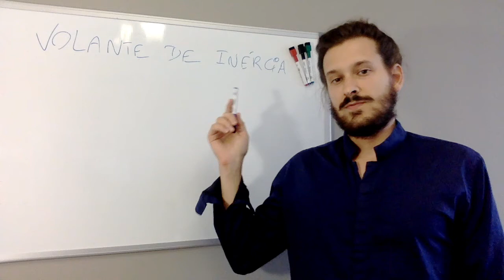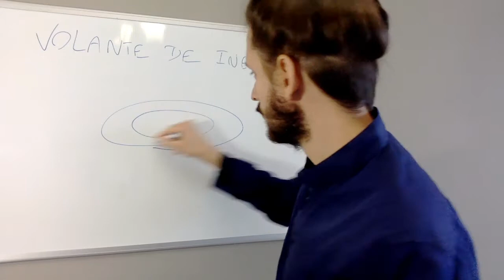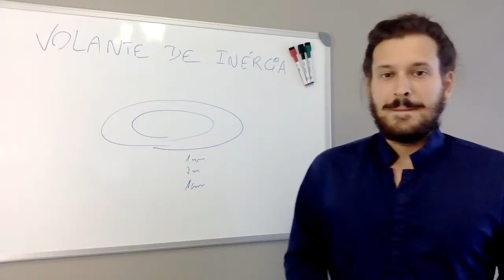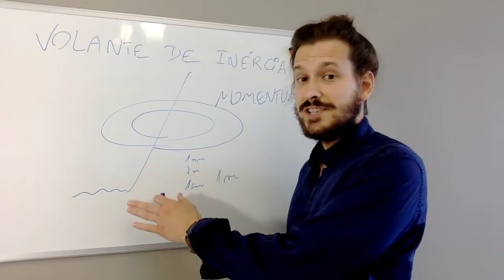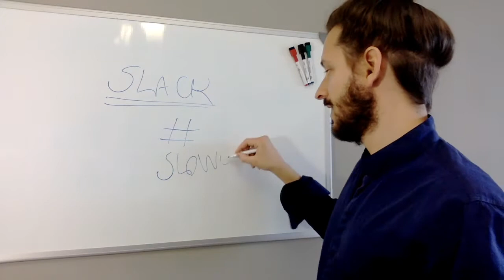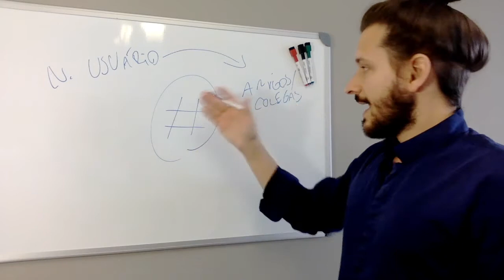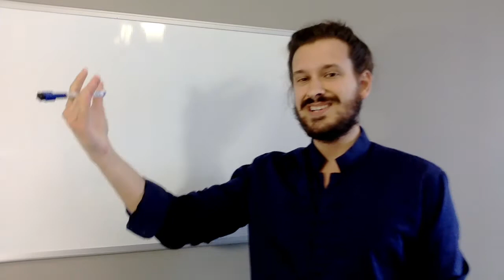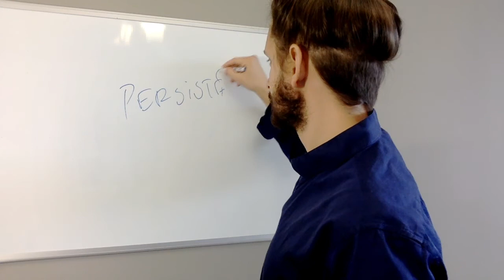Conceito de Volante de Inércia e o Caso Slack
O Slack virou unicórnio (valoração acima de US$1B) em menos de 1 ano e hoje vale mais de US$5Bi.

Mas como a startup conseguiu tração tão rapidamente? Conheça o conceito de Volante de Inércia e como ele funciona para empresas!